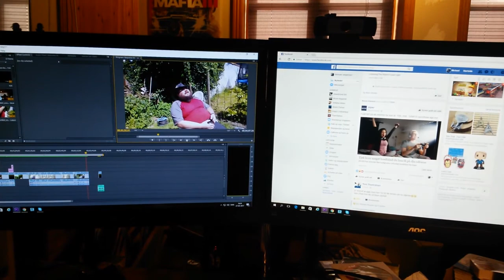#28 Der er arbejde i l...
MyersCorner
VLOG S01E28

og nu med vabler på hænder...

MyersCorner

LIVE fra PS4 på Twitch